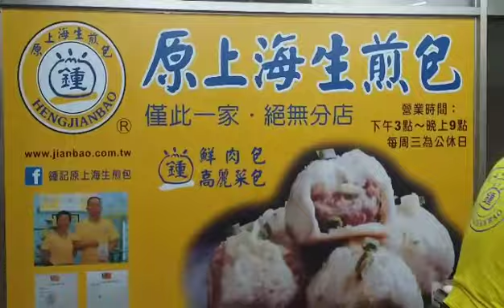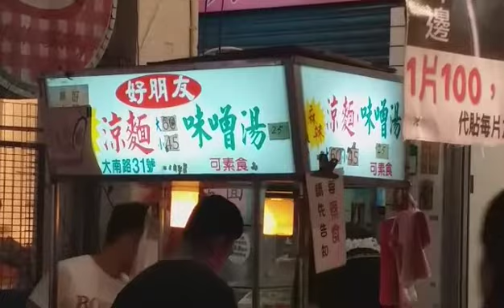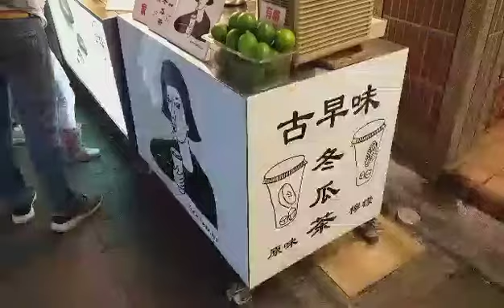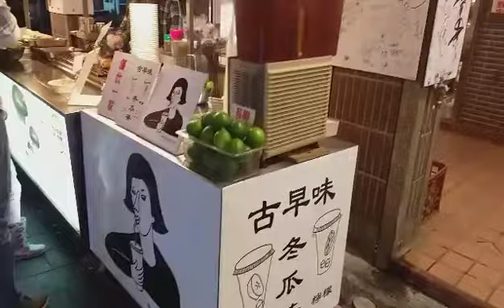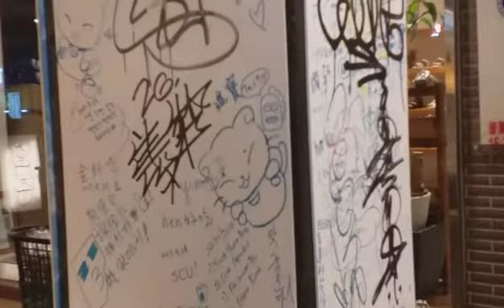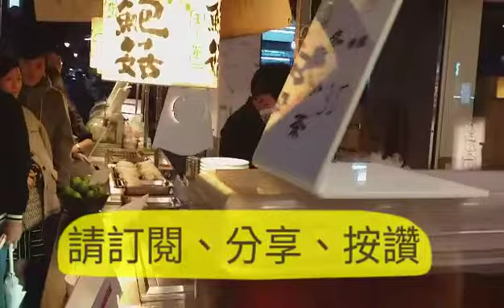士林慈誠宫(夜市)經典美食:海友十全排骨、鍾家原上海生煎包、好朋友涼麵、燒烤杏鮑菇！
美食天堂20191123